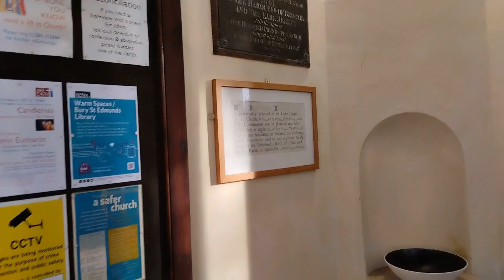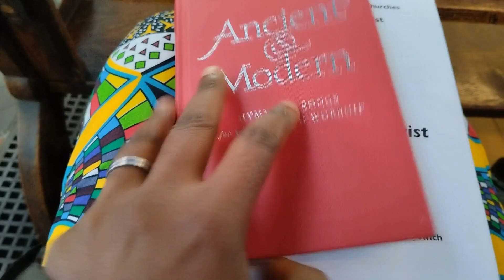HOLY MASS IN CAMBRIDGE UNITED KINGDOM/ UK LIVING.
HI LOVELY..
As a new immigrant in a new country trying to settle down and navigate like this is one of my many experience different from what i am used to back home.
Female deacon(ness), married priest, tea time in service and many more.
i do really hope you enjoy this video.